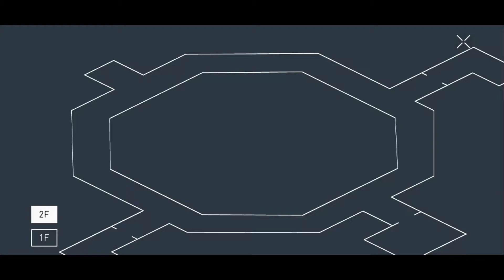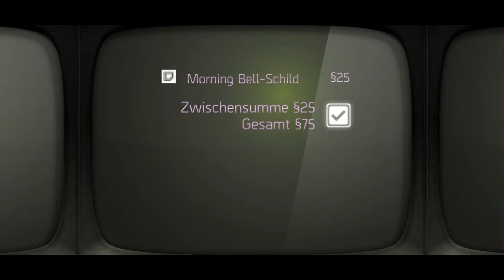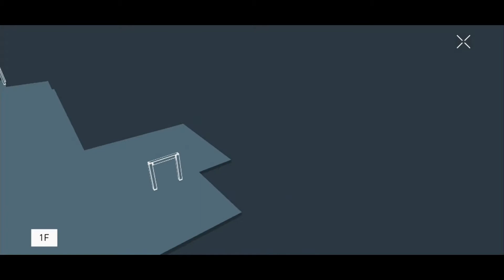Hilfe von der Zeitung *19* République (Mobile)